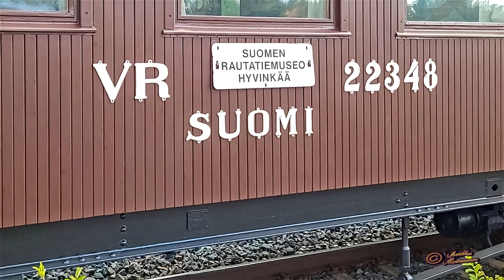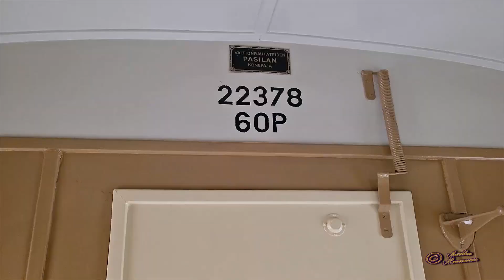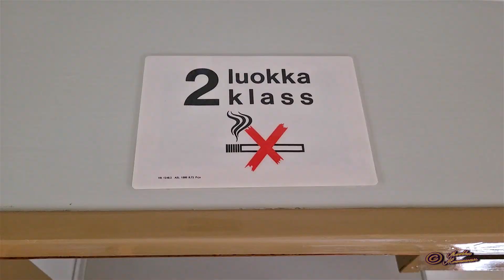Höyryveturi Ukko-Pekka Hr1 1021, juna Valtteri ja matka salonkivaunussa. Rautatiet 160v, Osa 2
Aikamatka Perinnejuna Valtterilla. Vetäjänä höyryveturi Ukko-Pekka Hr1 1021. Matkalla Rautatiet Suomessa 160v tapahtumaan. Osa 2
Matkustamme myös salonkivaunussa Helsingistä Suomen Rautatiemuseoon Hyvinkäälle. Seuraavassa osassa (osa 3) olemme Suomen Rautatiemuseossa Rautatiet Suomessa 160v -tapahtumassa.
Steam train and time travel on the old traditional train "Valtteri". Steam locomotive Ukko-Pekka Hr1 1021 as tug.
In this second part, we travel (also in a saloon car) from Helsinki to the Finnish Railway Museum in Hyvinkää. In the next part (part 3) we are at the Finnish Railway Museum at the 160th anniversary of Railways in Finland event.
Junan kokoonpano matkalla Helsingistä Hyvinkäälle / The composition of the train from Helsinki to Hyvinkää: Hr1 + EFi + Eik + Ei + A (103 m). Juna / Train: P 635
A complete description of the saloon car and the Waltteri train can be found on the YouTube pages: under the name "Aikamatkalla Perinnejuna Valtterissa"
0:00 Junamatka Hki - Hyvinkää / Train trip Hki - Hyvinkää
3:21 Juna ohittaa Pasilan / The train passes Pasila station
4:21 Juna saapuu Tikkurilaan / The train arrives toTikkurila
5:47 Salonkivaunu / Saloon car
9:22 Jokelan asema / Jokela station
10:05  Saavutaan Rautatiemuseolle / The train arrives to Railway Museum
Video clippi, jossa juna saapuu Tikkurilaan kuvannut Antti Raitamaa. Muut kuvaukset Marko ja Markku Alamaunu.
Jos tilaat kanavani saat ilmoituksen kun julkaisen lisää videoita - Se ei maksa mitään, se on ilmaista!. Muista klikata kelloa